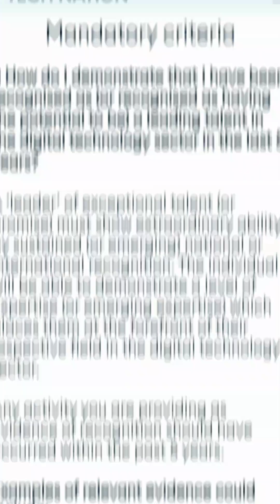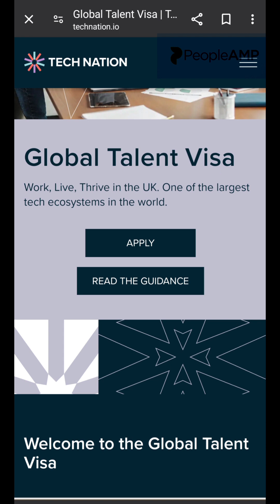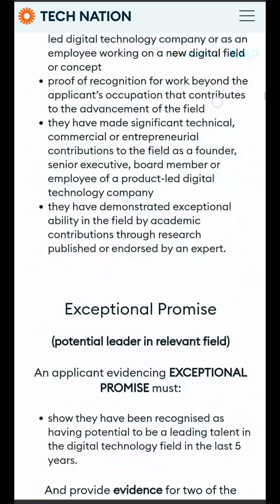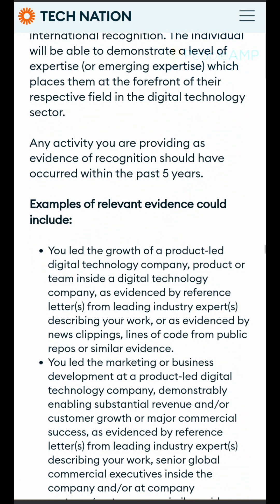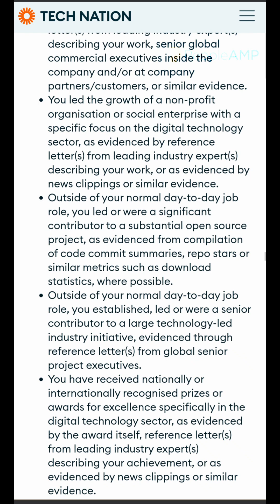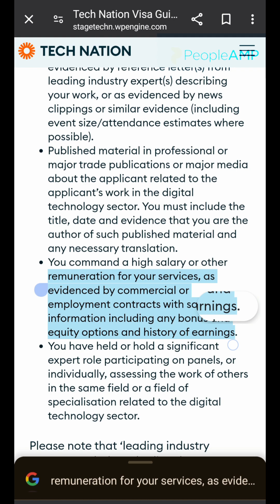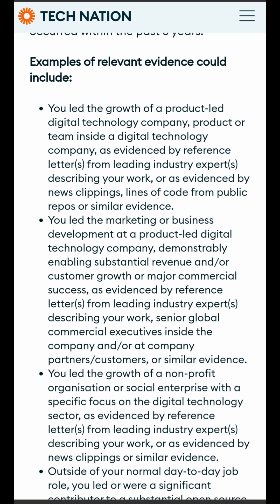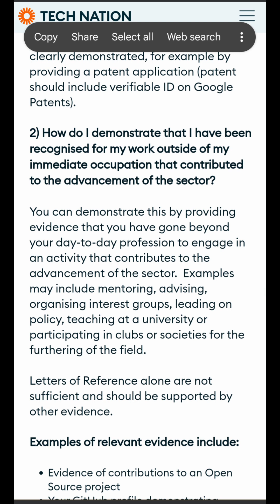Global Talent Visa | Simple Steps to Document Your Evidence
Documenting your evidence for the globaltalentvisa can be so challenging and confusing.

This video offers you the practical steps on assessing your eligibility and documenting your evidence.

Join the community here to learn from others and experts